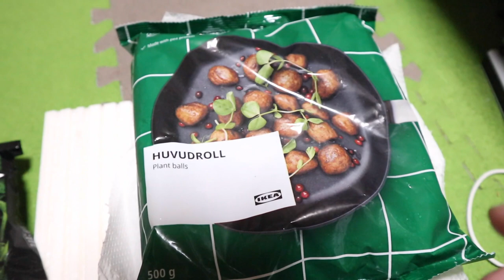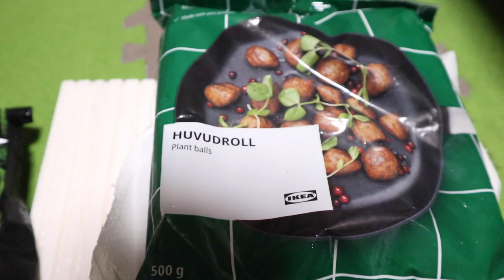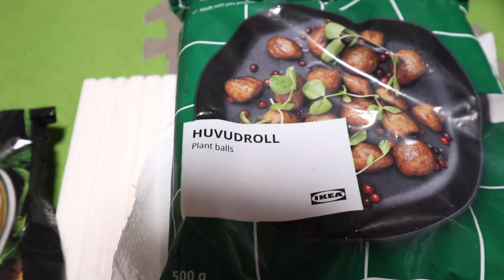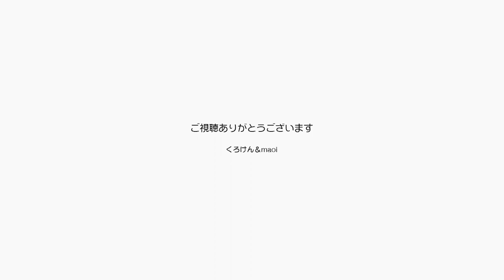イケアで感動したミートボールを家で食べられました【Jean & Pont 2827】2022/4/23 保護猫ジャンけんポン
お届け物ありがとうございます！
長年のあの憧れのイケアのミートボールを冷凍でフルコンプリートお届けでびっくりしました。
パパとママはライブに出て歌い、今一つの結果の反省の気持ちでしたが、ミートボールで消し飛びました。
ジャンくんとポンちゃんも喜んでいます！　よね。